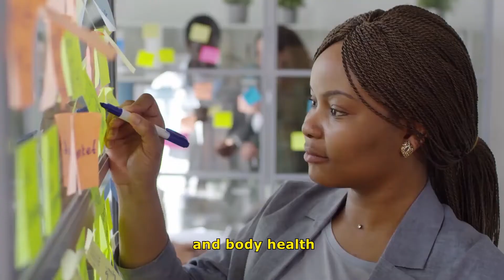Mensagem aos apoiadores | André Anéas | Espaço Cultural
Mensagem aos apoiadores.

Celebrações aos Domingos às 18h30 (on-line e presencial)
Espiritualidade às Quartas às 20h (presencial)
IBQ | Educação aos Domingos às 10h (on-line)

Ofertas de amor:
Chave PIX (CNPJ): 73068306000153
Transferência bancária:
237 - Bradesco
Agência: 7695
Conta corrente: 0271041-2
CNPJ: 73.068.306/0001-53